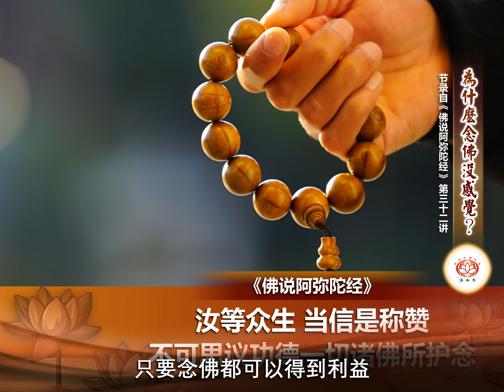为什么念佛没感觉？ 👼 | 净本法师 主讲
净土宗 Pure Land Buddhism